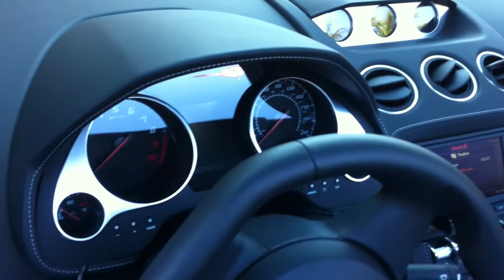Sport car's Key Biscayne.Florida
Florida exotic cars, Lamborghini, Ferrari, Corvette, Aston Martin Vantage, Porsche, M6, BMW, AUDI,